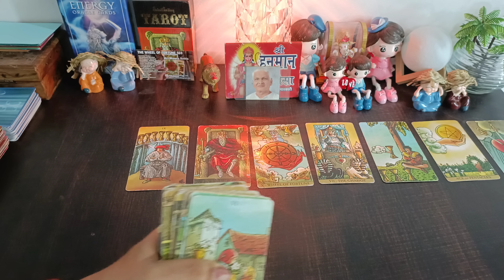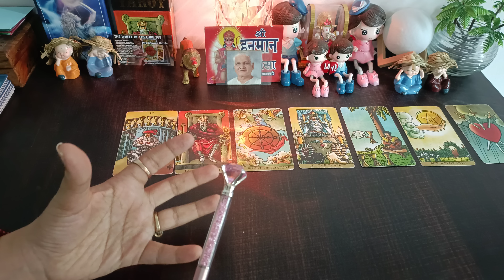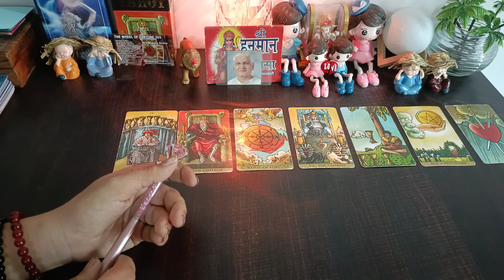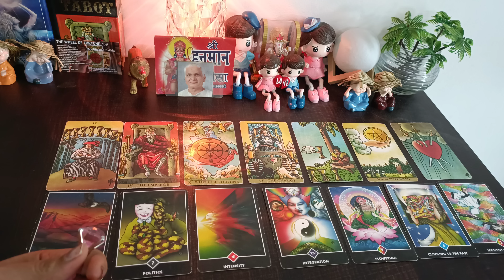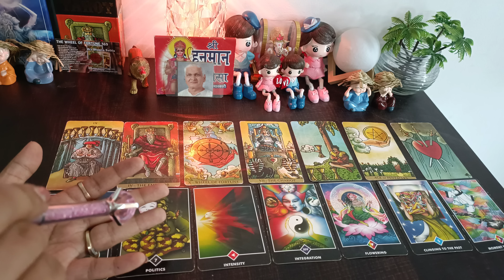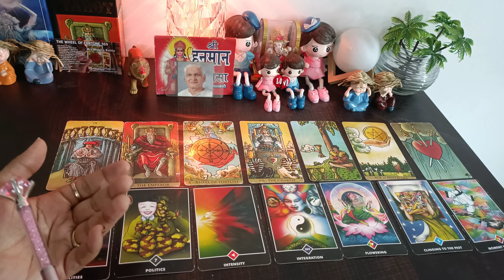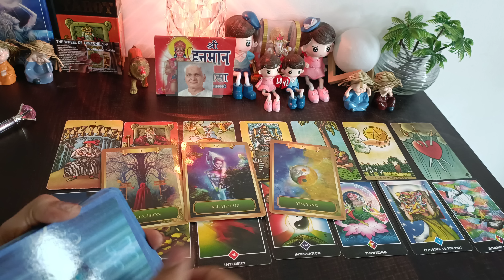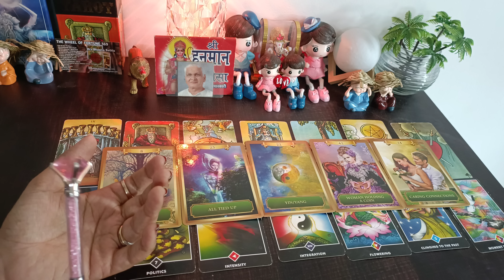MORNING THOUGHTS 💔CURRENT FEELINGS OF YOUR CRUSH💕 NO CONTACT TIMELESS COLLECTIVE TAROT READING